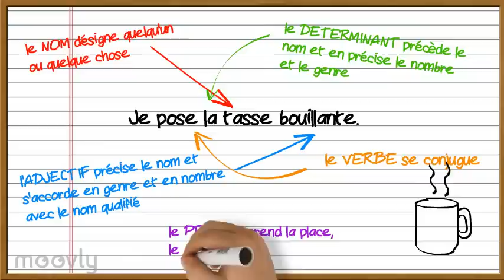Les Classes grammaticales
A quelle classe grammaticale appartient un mot ?